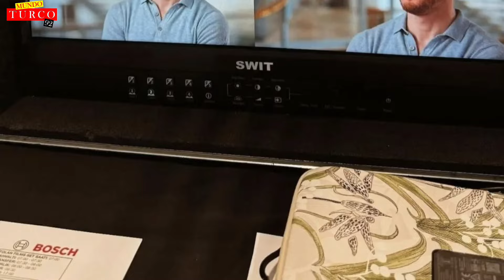HANDE ERÇEL, no puedo imaginar venir con nadie más que Kerem BÜRSiN